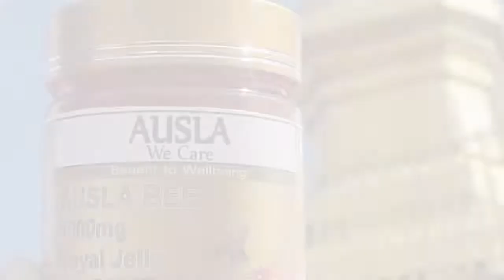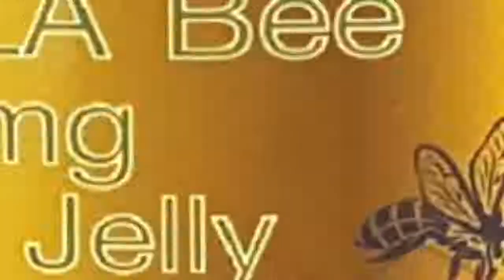ອອສລານົມເຜີ້ງAUSLA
*ຊັບພະຄຸນ:
- ບໍາລຸງແລະສ້າງພູມຕ້ານທານ.
- ບໍາລຸງຜິວພັນໃຫ້ແວວວາວ.
- ເຮັດໃຫ້ກະດູກແຂງແຮງ.
- ຊ່ອຍໃຫ້ນອນລັບ,ບັນເທົາອາການອ່ອນເພຍ.
- ຮັກສາອາການໄມເກຣັນ(ມັກປວດຫົວເລື້ອຍໆ).
- ບໍາລຸງສະຫມອງໃຫ້ມີຄວາມຈໍາທີ່ດີຂືນ
- ລຸດຜ່ອນຄວາມດັນ.